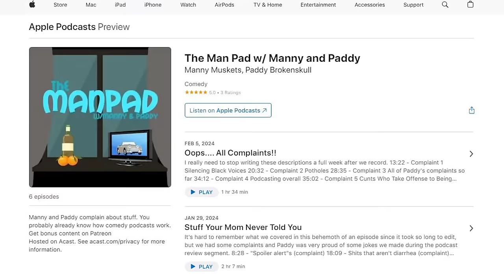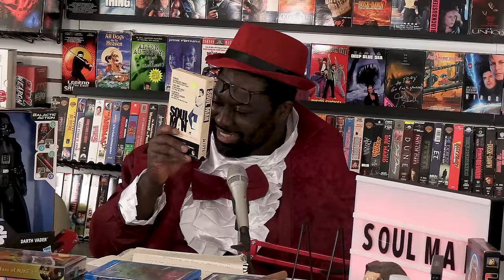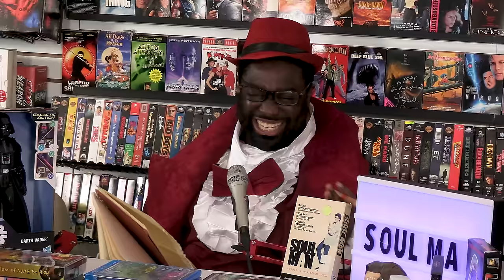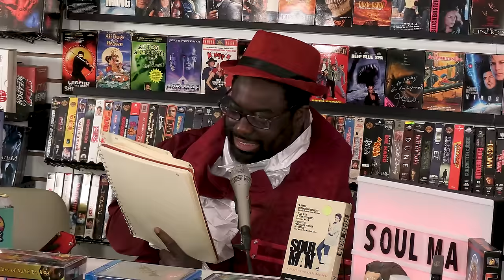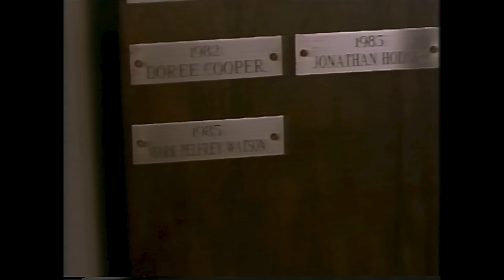Soul Man Is A REAL Movie That Exists! - Talking About Tapes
It's time to talk about Soul Man. The 80's comedy about a guy who turns himself "black" to get a scholarship to Harvard Law. It has some stars like Leslie Neilson, Julia Louis-Dreyfus, and James Earl Jones. Joining me is local Philly comedian, Manny Musket. He got lost on his way to Kill Tony apparently.

Send us your tapes (or other junk):
    300 N Main Street # 159
    Chalfont, PA 18914
    United States